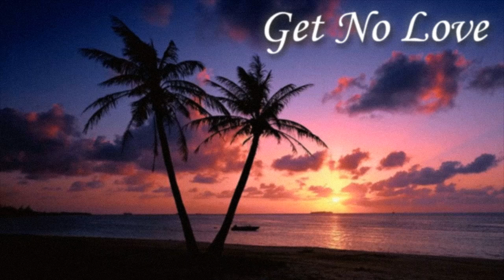Get No Love